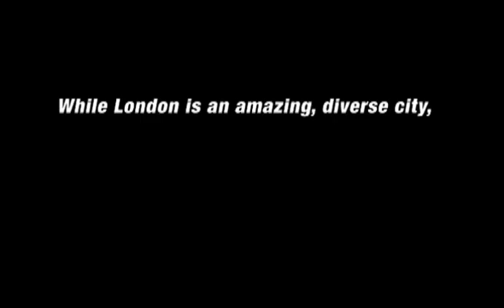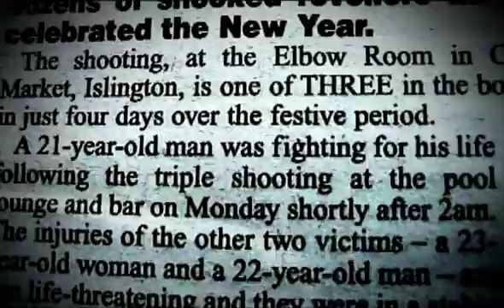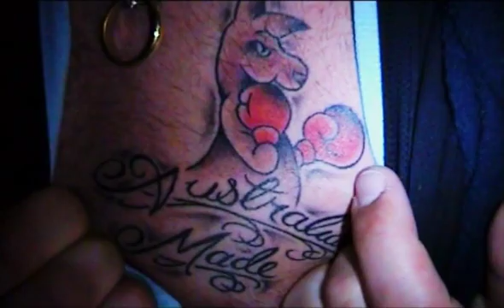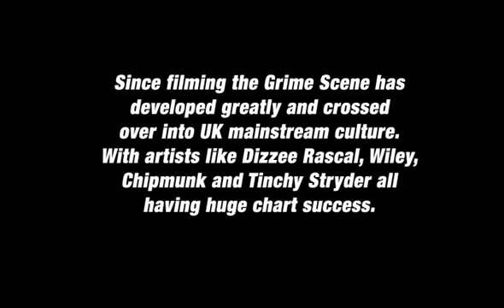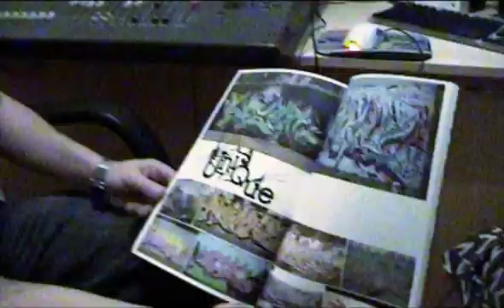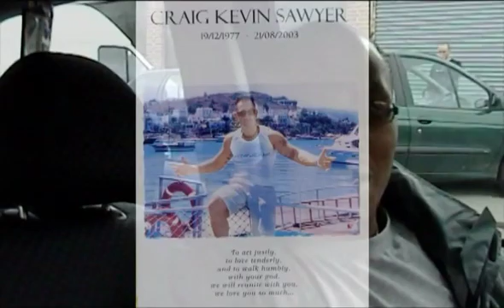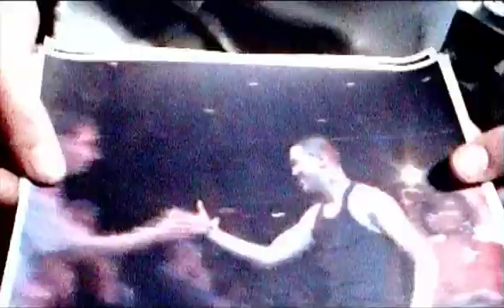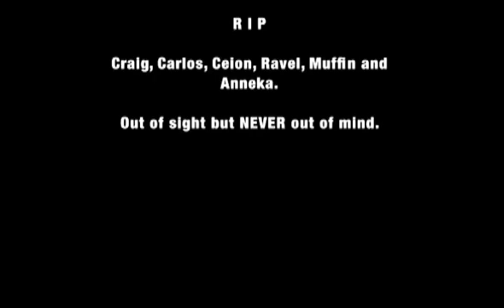Clash A' Da Tight 1's DVD (2009)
Grime, mostly Ghetto at 28:20

Clashes at 57:50